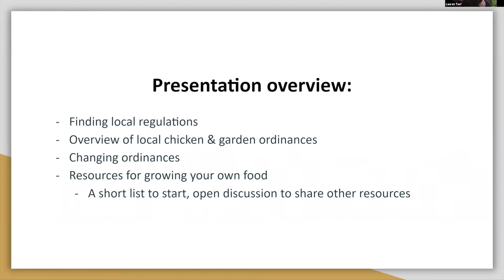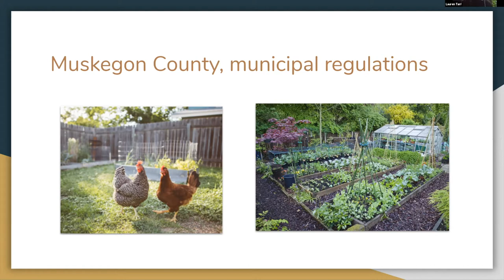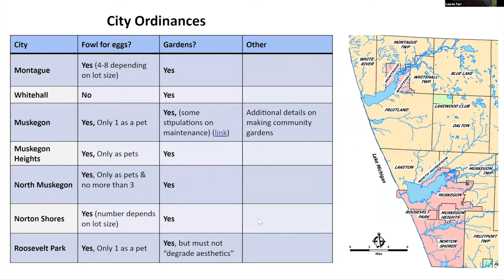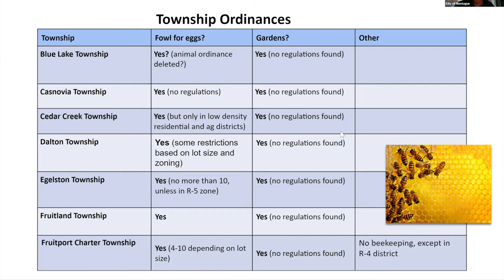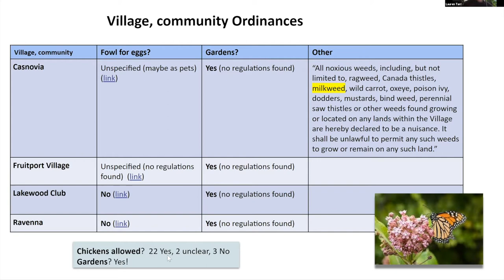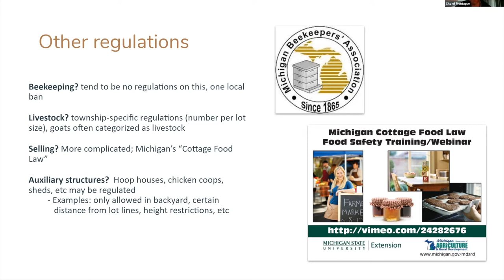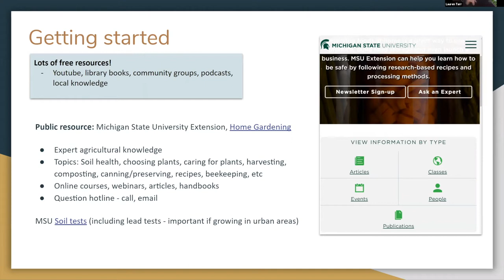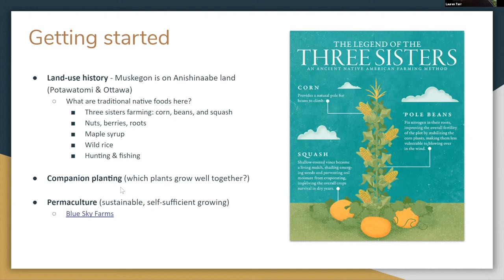Growing Your Own Food in Muskegon County - WMEAC